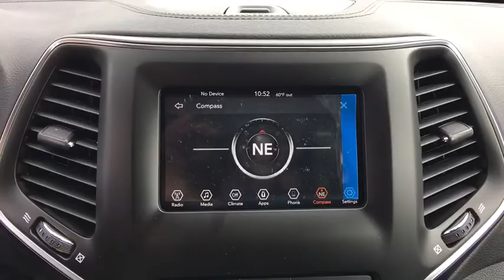2019 Jeep Cherokee Austin, New Braunfels, Boerne, San Marcos, San Antonio, TX 0D285944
Bright White Clearcoat N 2019 Jeep Cherokee available in San Antonio, Texas at San Antonio CDJR. Servicing the Austin, New Braunfels, Boerne, San Marcos, TX area.

11910 Interstate 35 Frontage Rd

Factory MSRP: $30,380 $6,630 off MSRP!brbrbrPlease call today to check extra options and availability. Dealer Adds extra. All prices are plus tax, title, and license. Not all customers qualify for all rebates. See dealer for details.  Price includes: $2,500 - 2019 Retail Consumer Cash **CK1 (excl WE). Exp. 12/03/2018, $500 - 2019 Retail Bonus Cash SWCKA1. Exp. 12/03/2018, $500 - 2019 Black Friday Retail Bonus Cash 38CK9. Exp. 12/03/2018